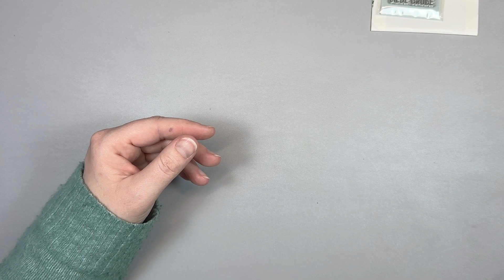Geschenkanhänger mit Fenster - Adventskalender Tag 6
Geschenkanhänger sind mit Stanzen und Stempel super schnell gemacht. Und der Kreativität sind auch bei kleinen Flächen keine Grenzen gesetzt. So ein kleiner Fenster macht die Sache gleich interessanter :)

⭐️ Diese Produkte habe ich verwendet: ⭐️

✨ Stempelset:
• Vom Nikolaus:
Aus dem Adventskalender 2023

✨ Stanze:
• Bookmark:

✨ Stempelkissen:
• VersaMagic (Wheat):

Stifte:
• Karin Brushmarker Pro (Praline, Lipstic Red)

✨ C R E A T E   A   S M I L E ✨
Schaut für mehr Inspiration auch gerne auf unserem Instagram Kanal vorbei:

Falls ihr Lust auf Austausch mit anderen Stempelverrückten habt, seid ihr in unserer Facebookgruppe herzlich willkommen:

Ich bin Christine Drogt und das Gesicht hinter Create A Smile.
Seit 2009 bin ich aktives Mitglied der Stempelwelt. Nachdem ich bereits in mehreren Designteams aktiv war, habe ich 2014 Create A Smile gegründet um mit witzigen und schönen Stempeln und co. viele Menschen zum Lächeln zu bringen.
Als Kulturpädagogin (BA) war ich mehrere Jahre in der Jugendarbeit tätig - die Vermittlung von Kreativtechniken ist schon lange mein Steckenpferd und ich freue mich, hier beide Berufungen miteinander zu verknüpfen.